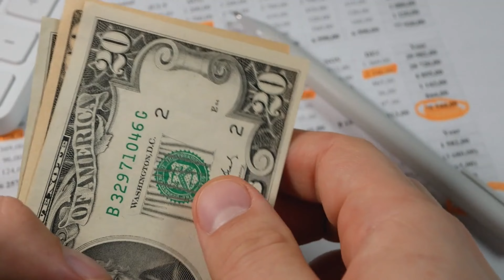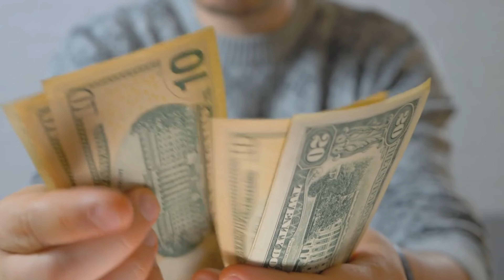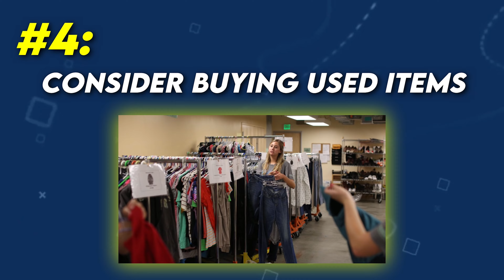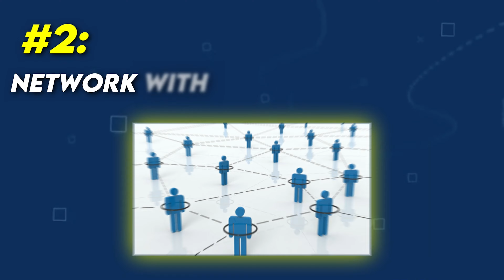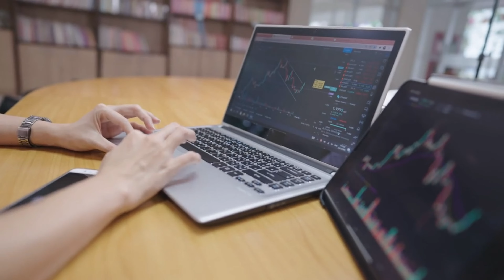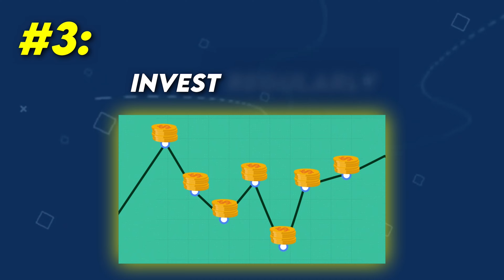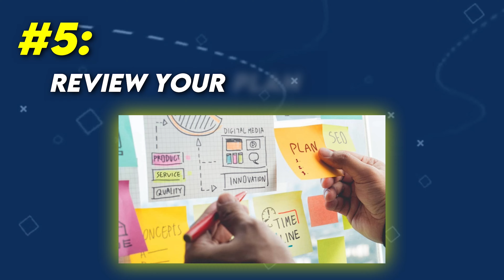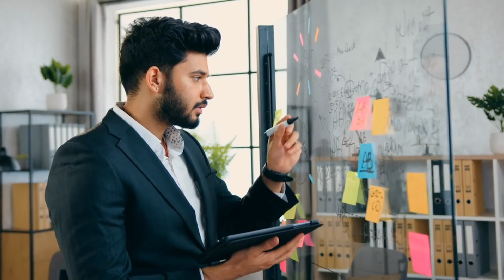Middle Class Habits Keeping You in the Rat Race in 2024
Are your daily routines inadvertently trapping you in the relentless cycle of the 'RAT RACE'? In this video, we explore the common habits of the middle class that might be hindering your financial and personal growth and more importantly, how to break free from them

📓My Wealth Creation Reading List

⚙️ MY FILMING EQUIPMENT:
Premium Gear
Budget Gear

⌚Timestamp:
00:00 - intro
00:52 - Living paycheck to paycheck
02:08 - Buying things, you don't need to impress people you don't like
04:39 - Working long hours for a job you don't love
06:13 - Not investing your money
07:34 - Not having a financial plan
09:26 - Additional tips

This content is for education and entertainment purposes only. Chika does not provide investment or tax advice. The information is being presented without consideration of the investment objectives, risk tolerance, or financial circumstances of any specific investor and might not be suitable for all investors.

Chika is a participant in the Amazon Associates Program, an affiliate advertising program designed to provide a means for sites to earn advertising fees by advertising and linking Thank you for your support!